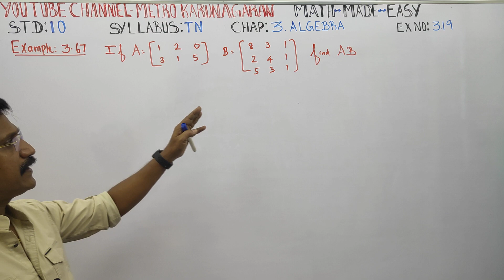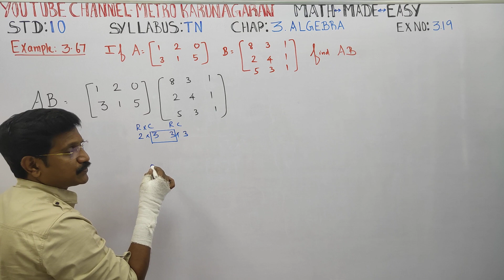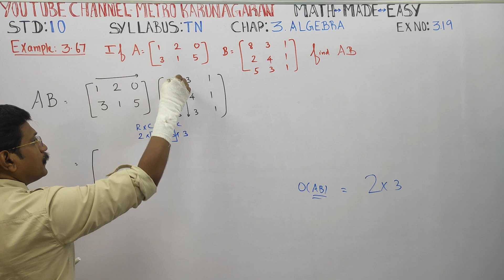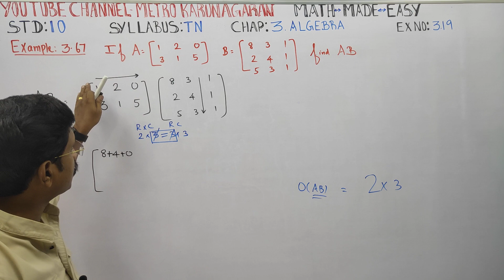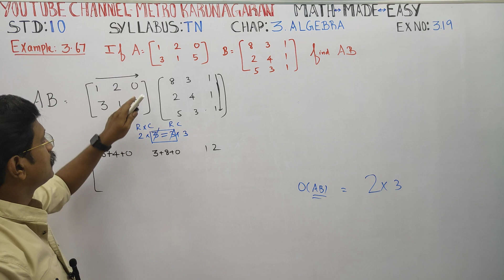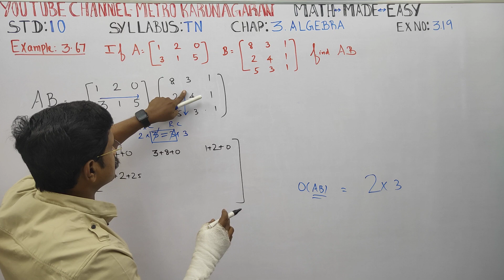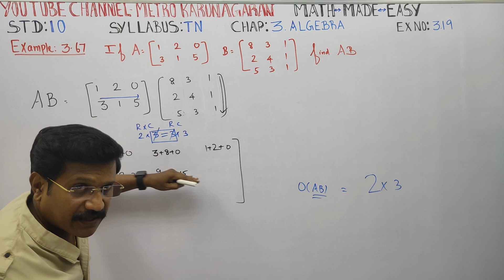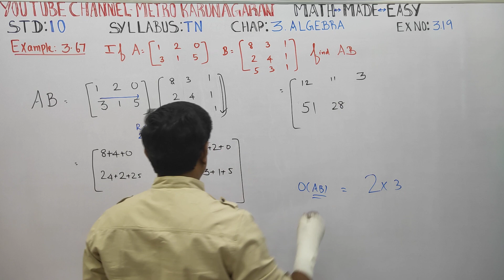10th Std Maths Ex.3.19 Example 3.67 If A= [1 2 0 3 1 5] B = [ 8 3 1 2 4 1 5 3 1] find AB